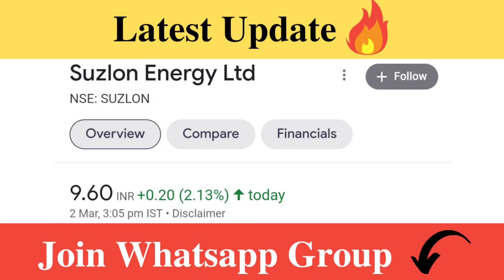Suzlon Share Latest News | Suzlon Share Analysis | Target Price | Traders Dream